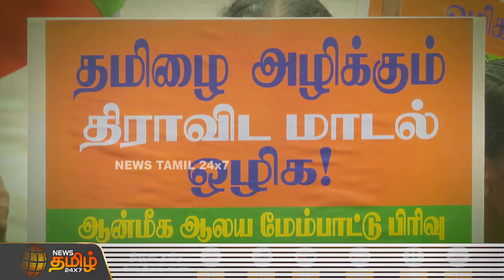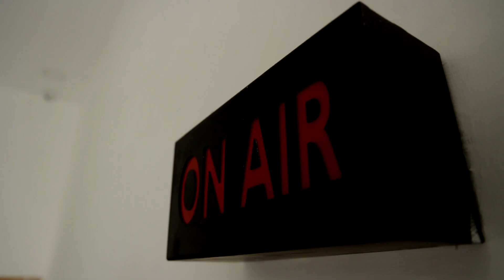நயன் விஷயம் நாட்டுக்கு ரொம்ப முக்கியம்...கொந்தளித்த வி.பி.துரைசாமி... | NAYANTHARA